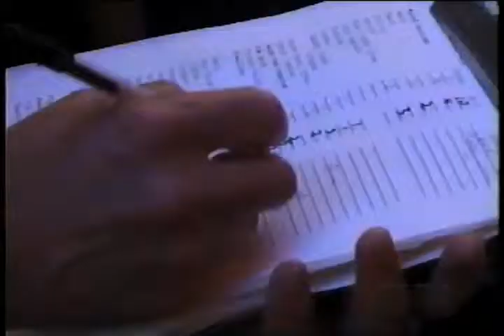▶ Restaurant Chez Panisse is Profiled in Farm Aid's Benefit Concert 2002 YouTube 480p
Restaurant Chez Panisse is Profiled in Farm Aid's Benefit Concert   2002